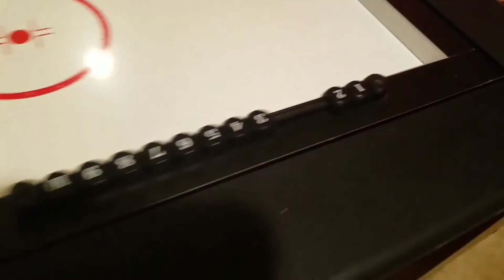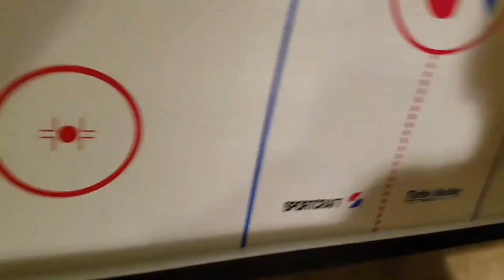MEMORIAL DAY SPECIAL PART THREE | Playing Air Hockey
Parts 1 was up Monday and 2 was uploaded Wednesday.